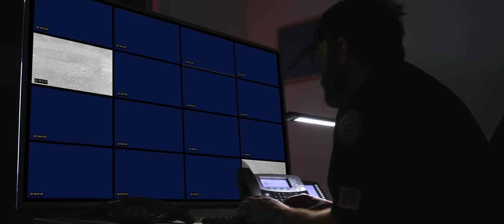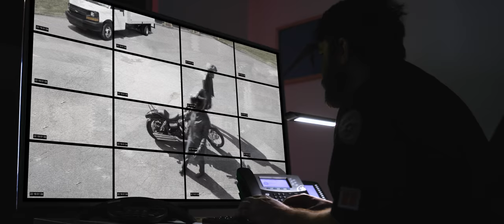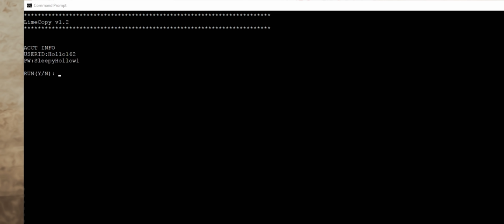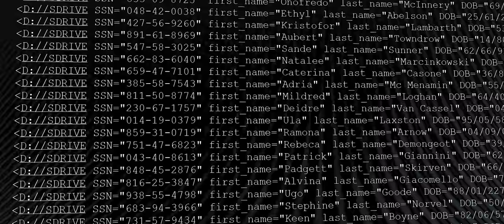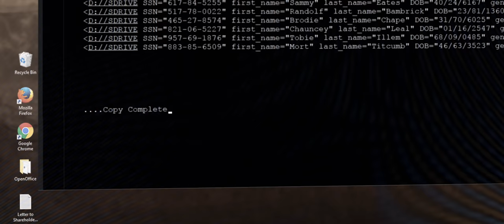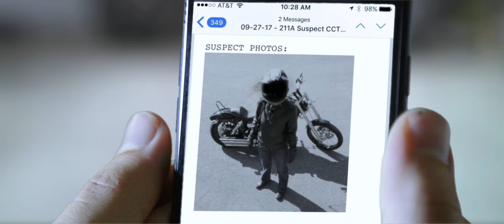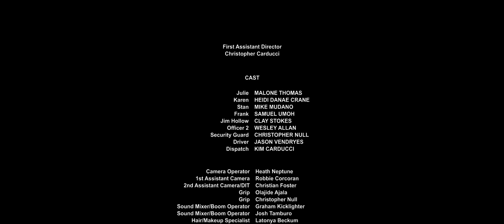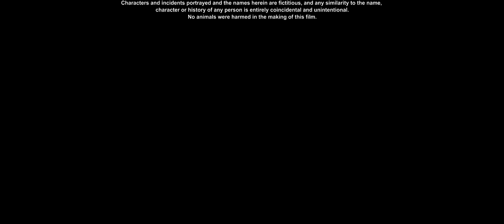Superego - Psychological Thriller Short Film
A wife takes control of her marriage in this thrilling short film